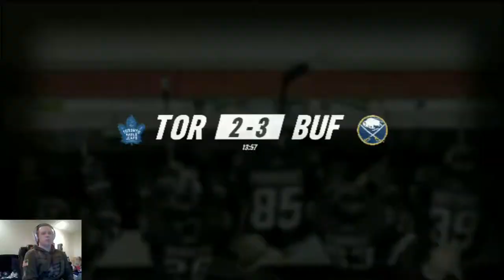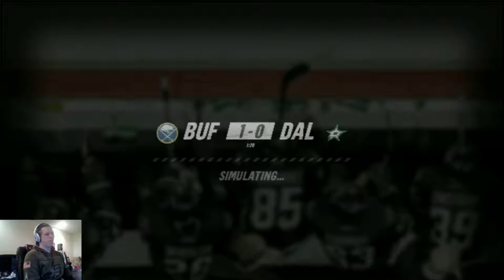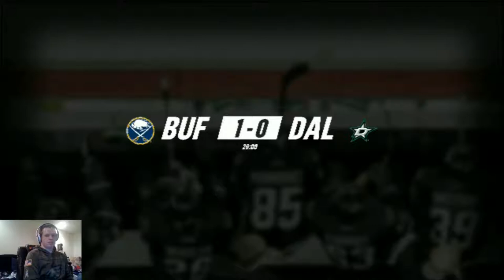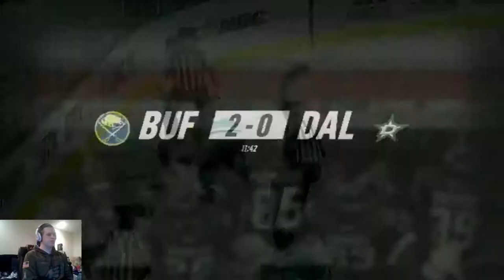NHL 19 Be a Pro | Chance Bishop (Right Wing) | EP27 | Season Number Three Begins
After a second round exit due to a broken jaw, Chance Bishop finds himself in the final year of his entry contract. Coming off a forty goal season, he's looking to set career highs in search of a mega deal, and his first Stanley Cup.